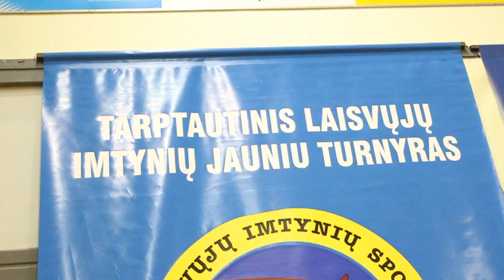Laisvųjų imtynių turnyre „Mūsų viltys" -- gausus užsieniečių desantas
Klaipėdoje jau penkiolika kartą įvyko tarptautinis laisvųjų imtinių jaunių turnyras -- „Mūsų viltys". Daugiau